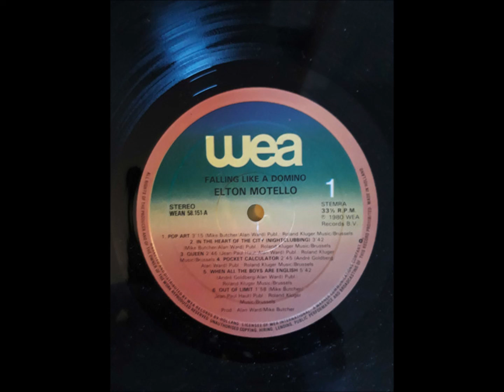B2-Elton Motello-Pocket Calculator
Elton Motello – Pop Art
Label: Passport Records – PB 9846
Format:
Vinyl, LP, Album
Country: US
Released: 1980
Genre: Rock
Style: New Wave
A1  Pop Art
Written-By – Ward*, Butcher*
3:15
A2  Can't Explain
Arranged By – Mike Butcher
Written-By – Townshend*
1:54
A3  Night Sister
Written-By – Goldberg*, Butcher*
3:34
A4  Falling Like A Domino
Written-By – Ward*, Butcher*
4:28
A5  Out Of Limit
Written-By – Haut*, Butcher*
1:58
A6  20th Century Fox
Written-By – Ward*, Goldberg*, Butcher*
4:28
B1  In The Heart Of The City
Written-By – Ward*, Butcher*
3:42
B2  Pocket Calculator
Written-By – Ward*, Goldberg*
2:45
B3  When All The Boys Are English
Written-By – Ward*, Goldberg*
5:42
B4  Queen
Written-By – Ward*, Haut*
2:46
B5  Pay The Radio
Written-By – Ward*, Butcher*
3:36
B6  Panic In The Class Room
Written-By – Ward*, Goldberg*
2:29
Marketed By – Jem Records, Inc.
Artwork [Cover Concept] – Mark Sevrin, Michel Sprimont
Bass, Guitar – J.P. Martins
Drums, Percussion, Backing Vocals – Walter Meter
Guitar, Backing Vocals, Producer – Mike Butcher
Keyboards, Backing Vocals – Andrew Goldberg
Mastered By – Greg Calbi
Recorded By, Mixed By, Producer – Alan Ward
Vocals, Producer, Arranged By, Artwork By [Cover Concept] – Elton Motello